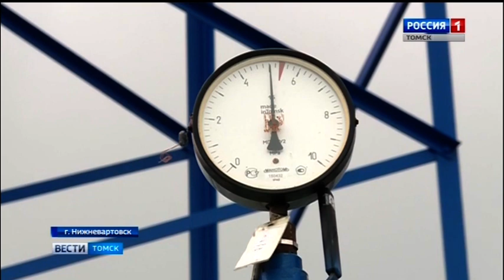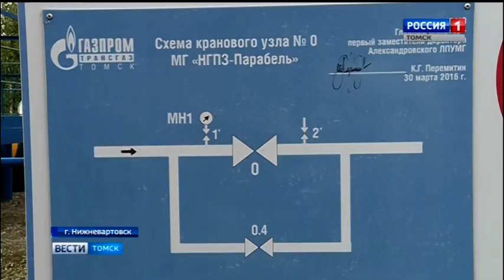40-летие Нижневартовской промплощадки!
В эти выходные работники газовой отрасли отмечают свой профессиональный праздник. У работников Нижневартовской промплощадки ООО "Газпром трансгаз Томск" есть еще один повод для праздника - коллектив промплощадки отмечает 40-летие. Это не только самый северный объект ООО «Газпром трансгаз Томск», но и начало первого магистрального газопровода, который появился в Западной Сибири и стал своеобразным полигоном для оттачивания мастерства томских газовиков. И можно смело утверждать - в том что Газпром трансгаз Томск решает сегодня масштабные задачи в рамках реализации Восточной газовой программы есть вклад и работников Нижневартовской промплощадки.

Присоединяйся!